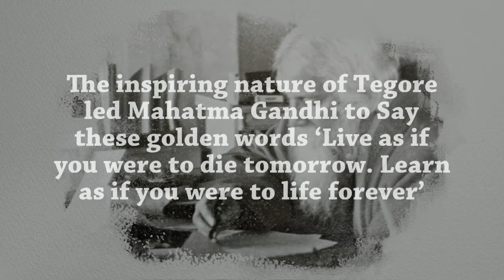"Life is given to us, we earn it by giving it."-Rabindra Nath Tagore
Tagore’s inspiring story on painting. At the age of 60 he again started journey in the field of Art and Painting. His enormous contribution in the field of Painting is known by the whole world.